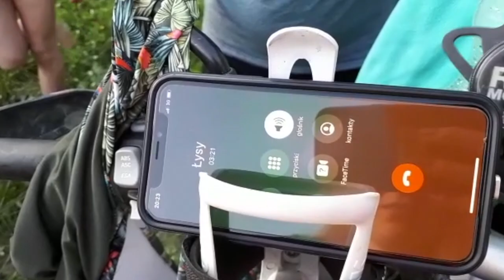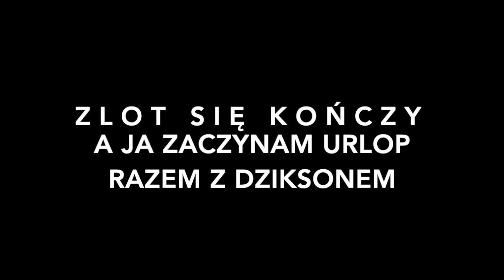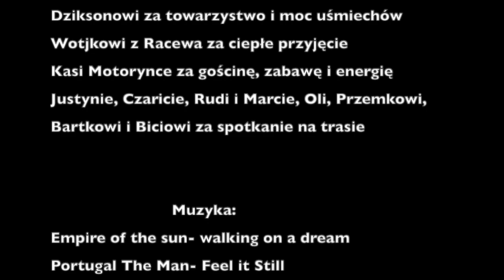XII Zlot Forum Hondy Dominator oraz Urlop 2020